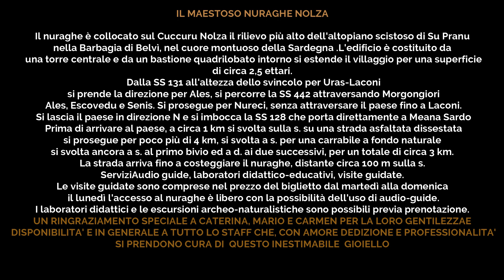Nuraghe Nolza di Meana Sardo (NU)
Si trova all’interno del territorio comunale di Meana Sardo (NU).
Coordinate:   39°55'1"N   9°4'23"E